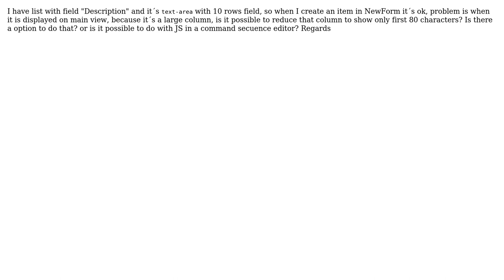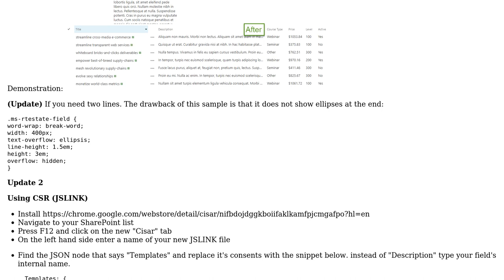Sharepoint: Display specific number of characters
With thanks & praise to God, and with thanks to the many people who have made this project possible! | Content (except music & images) licensed under CC BY-SA | Music | Images & others | With thanks to user Denis Molodtsov user David and the Stack Exchange Network Trademarks are property of their respective owners. You are responsible for your own actions.